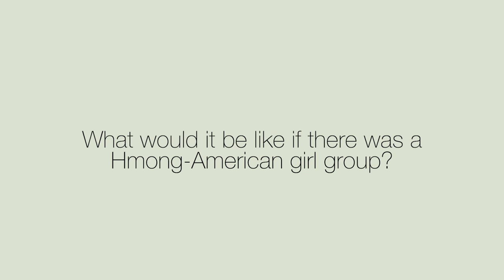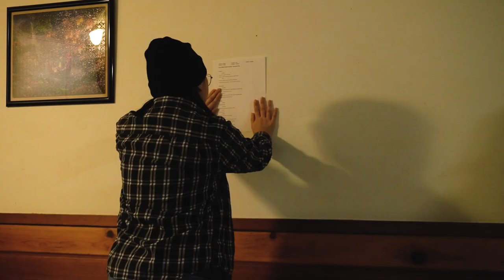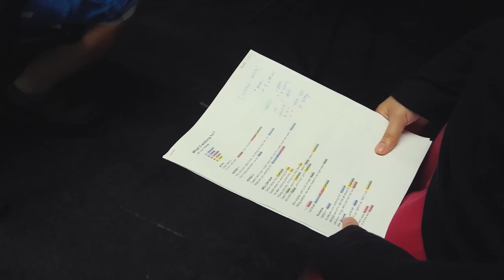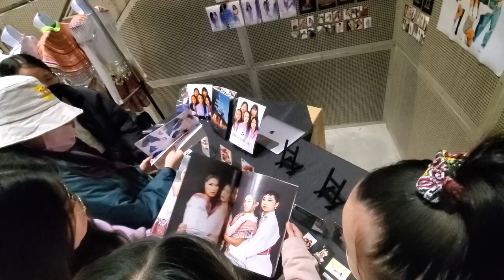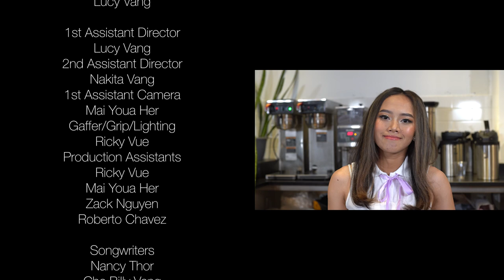A Breath of Fresh Air - Cua Tshiab Short Documentary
This is Cua Tshiab, the Hmong American Girl Group made to uplift the next generation of Hmong American women in their everyday lives. Follow their journey from concept to creation in this 30 minute documentary highlighting the team and vision.

Stream 'What You Wishing For?' NOW on Spotify, Apple Music, etc. – Cua Tshiab's first and only digital single.

The ‘Cua Tshiab’ project (Hmong Girl Group 2022) was a 5-member girl group created by Yayoua Yang for her graphic design thesis and exhibition class at the University of Minnesota that concluded at the end of 2021.

Edited by Lucy Vang